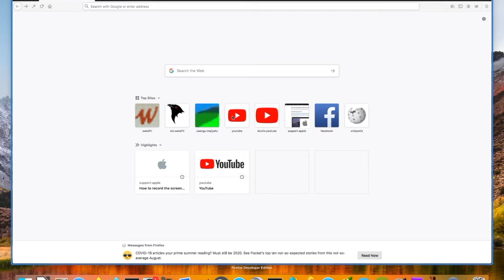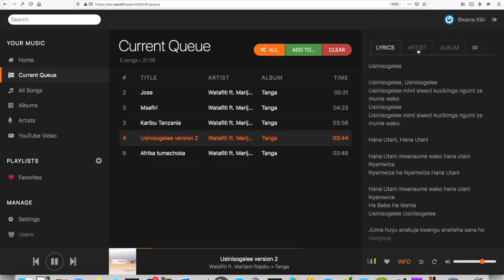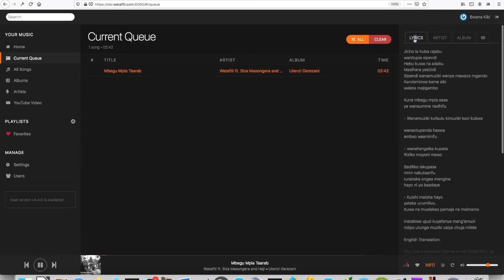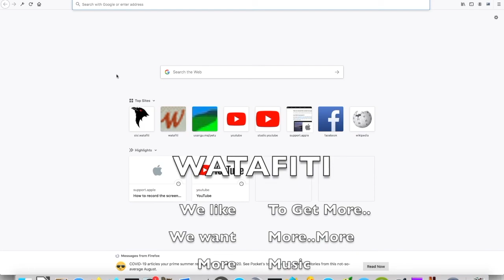Koel New Watafiti Music Server sisidotwatafitidotcomdoubledot8060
We like to introduce the Watafiti Music Server. The Watafiti is an art project in Tanzania since 1987 and the craddle for various initiatives like the Watafiti Band, TatuNane Band, Swahili (scrap) Opera but also ITC highlights like this Watafiti Music Server. We hope to interest dancers, mad of dancing on music with a temperature and and flavor of kachumbari. To open a free account (send request). Possibly this wave of interest in the Watafiti Initiative will motivate us to produce more Dance Music like most of the Watafiti Music. You will find the music server (with an account) Any music lover is obviously a Mtafiti, researching for music of his/her taste.Let's Dance